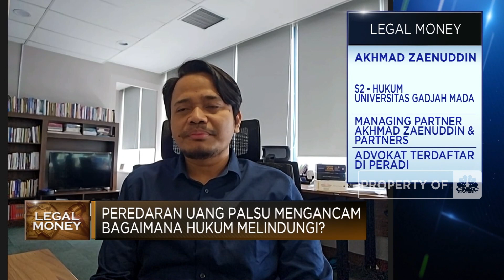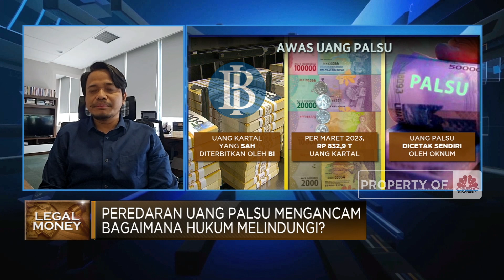Waspada! Lakukan Hal Ini Jika Menemukan Uang Palsu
Managing Partener Akhmad Zaenuddin & Partners, Akhmad Zaenuddin mengingatkan masyarakat untuk segera melaporkan ke pihak berwajib jika menjadi korban peredaran uang palsu.

Hal ini penting dilakukan untuk terhindar dari dugaan tindak pidana mengingat ada ancaman pidana bagi masyarakat yang menyimpan, membawa dan membelanjakan/mengedarkan uang palsu.

Seperti apa hukum terkait peredaraan uang palsu? Selengkapnya simak dialog Bramudya Prabowo dengan Managing Partener Akhmad Zaenuddin & Partners, Akhmad Zaenuddin dalam Power Lunch, CNBC Indonesia (Kamis, 04/05/2023)